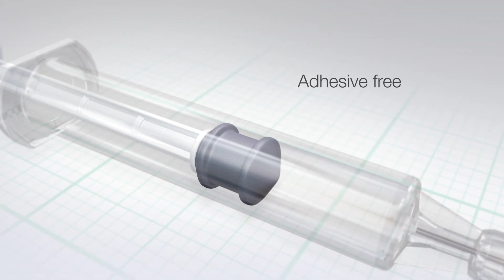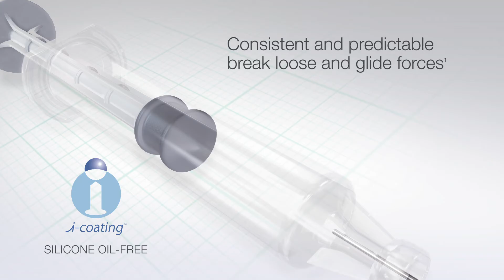Terumo PLAJEX 10 2